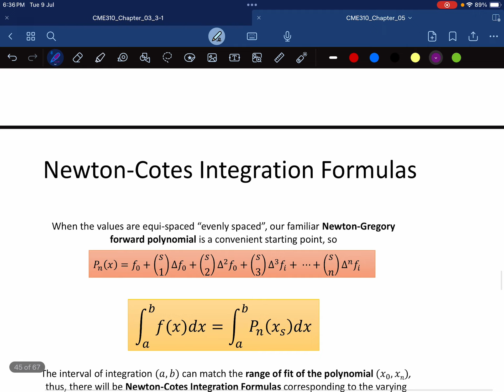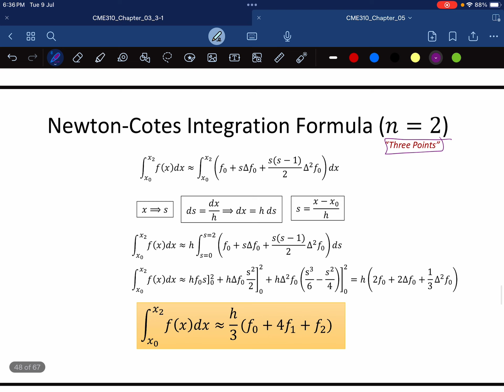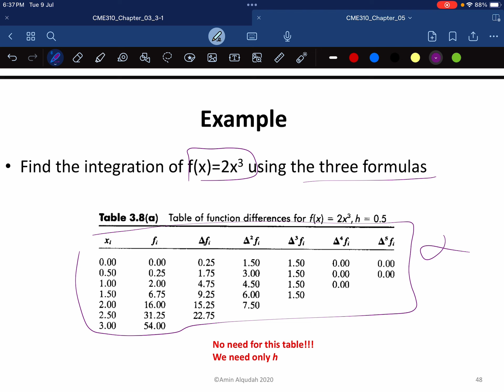Numerical Analysis ( Chapter Four: Integration Part 1 )